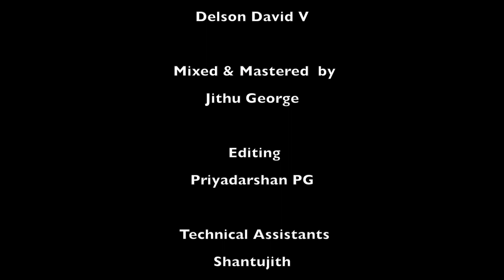Raag Fest S1 E2 | Anand R Jayaram | ENDUKKU PEDALA | SHANKARABHARANAM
RAAG FEST 2023
Powered by
Muzik Lounge School of Audio Technology, Chennai
( For careers in Audio Engineering and Music Production)

For curating  events  of any kind - 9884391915

Vocals- Anand R Jayaram
Violin -Kalaimamani Kalasree Dr M Narmada
Mirdangam -Harikrishnan PL

Song ENDUKKU PEDALA
Ragam SHANKARABHARANAM
Thalam AADI

Recorded Live by-Delson David V
Mixed & Mastered  by-Jithu George
Video Editing-Priyadarshan PG

Technical Assistants
Shantujith
Jobin Rajan
Harinandan
Salas Stewert
Additional Tech Support
Muzik Lounge Batch 22 & 23

Designs-Karthik P Nambiar
  Production Coordinators-Gurumani MGS, Anand E

Thanks to
Stephen Devassy
Sam Devassy
Iyer Venkat
Muzik Lounge School of Audio Technology